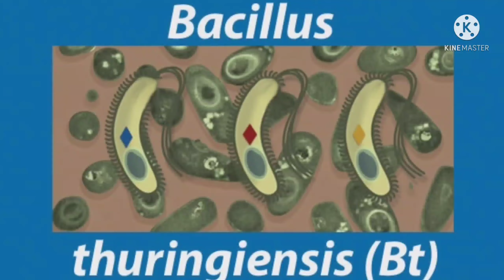बेसीलस थूरिंजिएंसिस। Bt। भूमिगत बैक्टीरिया। इशिवाटा। एंडोप्रोटिन। कृष्टलीकृत प्रोटीन। कृषि।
Welcome to M2 Education

Creator/Admin:- M2 Education